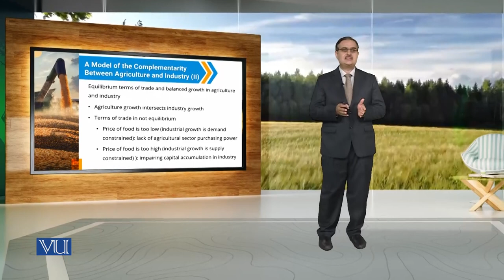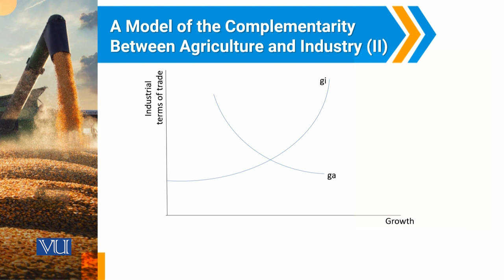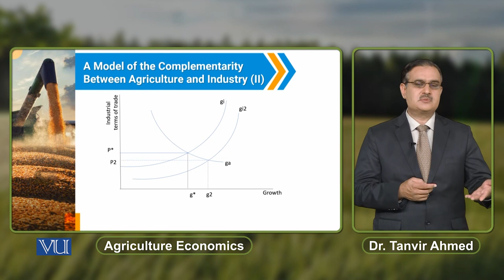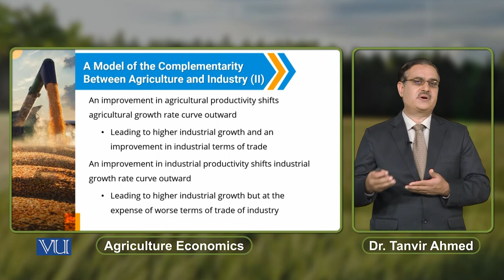A Model of the Complementarity Between Agriculture and Industry (2) | ECO608_Topic156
Topic156: A Model of the Complementarity Between Agriculture and Industry (2),